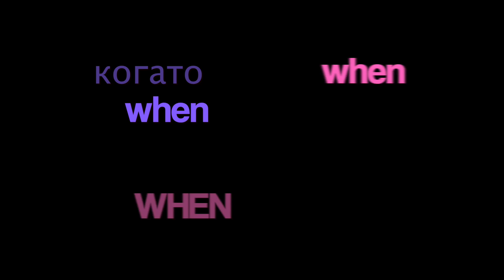Когато (official audio)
Музика и Аранжимент: Румен Бояджиев
Текст: Даниела Кузманова

Продуценти: Румен Бояджиев и Боби Борисов
Запис и смесване: Румен Бояджиев в студио Контрапункти, София
Звукоинженер: Боби Борисов, OO audio, Калифорния
Мастеринг: Румен Бояджиев и Боби Борисов

Графика: Илко Костадинов, Роман Добрев, Румен Бояджиев, Сотир Гелев

Когато си по-делнична от всякога,
И правиш всичко да изглежда просто,
Когато и смехът ти не е празничен
Разбирам – отново ще се раждам.

Когато си далечна като залеза
И погледът ти гасне с цвят на теменуга,
Когато моят глас не стопля камъка
Разбирам – започвам да умирам.

Когато си гореща като пясъка
Аз разбирам колко те обичам.

И се отдаваш с пулса на вълните,
Когато и солта не е спестявана